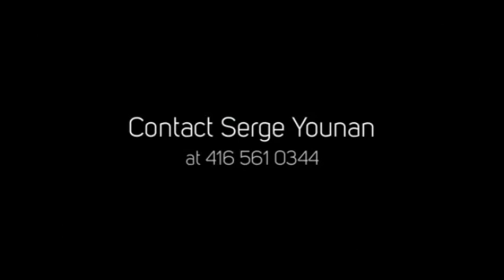280 Jarvis Street Condos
280 Jarvis Street Condos is a new preconstruction condo development located at 280 Jarvis Street in Toronto (Jarvis/Gerrard).